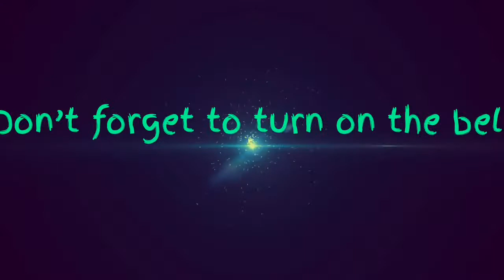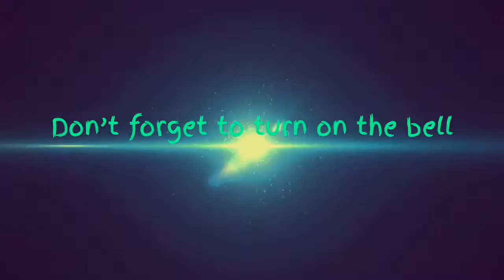Purbeck valley farm episode 1 with seasons